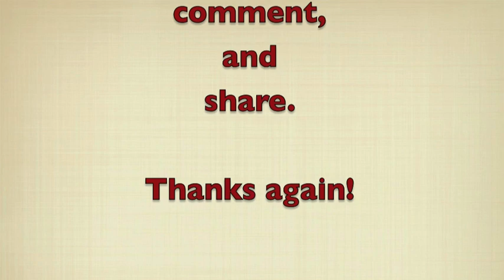Osteoporoosis Cause and Cure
Loren discusses what causes osteoporosis and what we can do to reverse it.